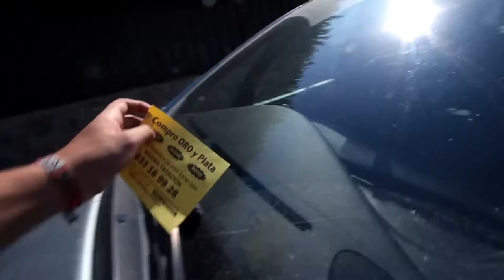TRIP DREAMHACK 2012 PROMO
Video promocional rodado y editado por mi para el canal de Sdow y KaOs Visuals de la DH 2012

Musica?